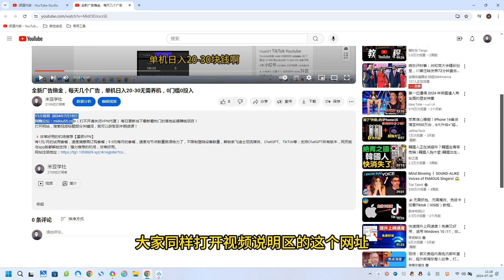视频号AI美女，轻松月入30000+,操作简单轻松上手